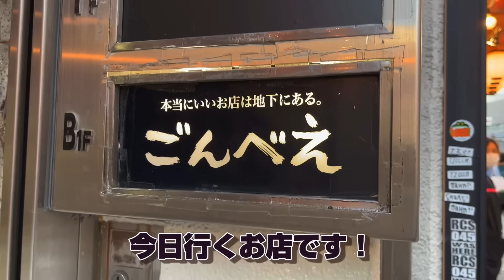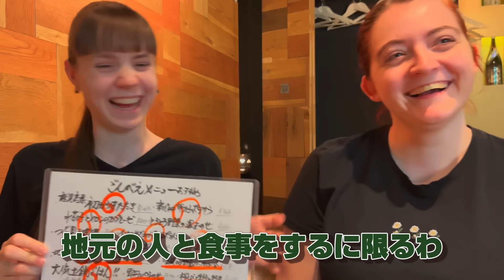念願だった日本にやっと来れた！生まれて初めて食べる日本食に感動⁉︎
Momoka Japan の漫画